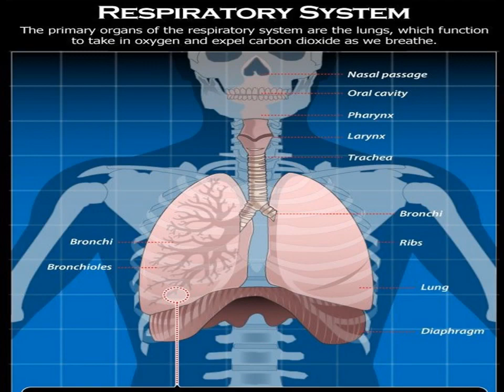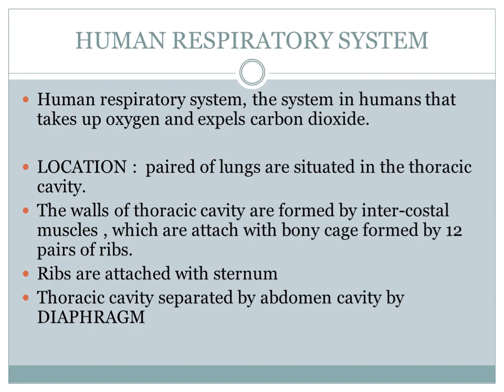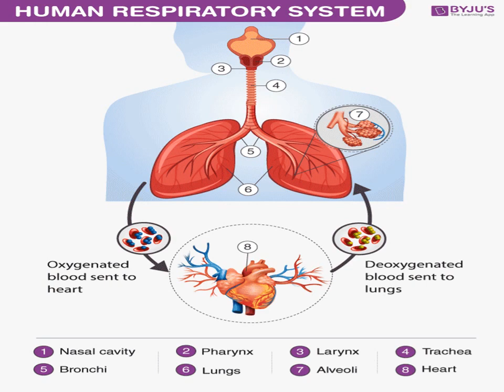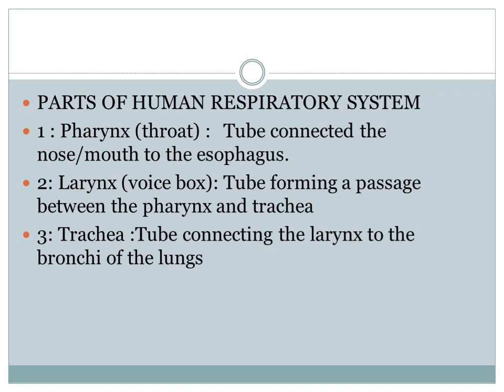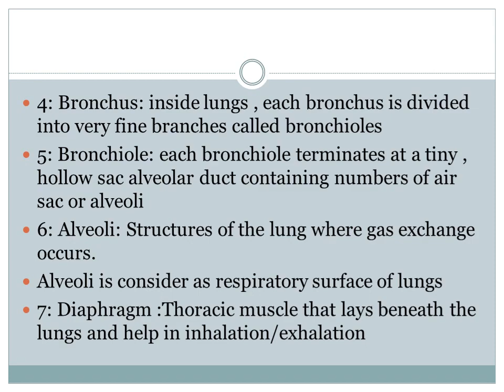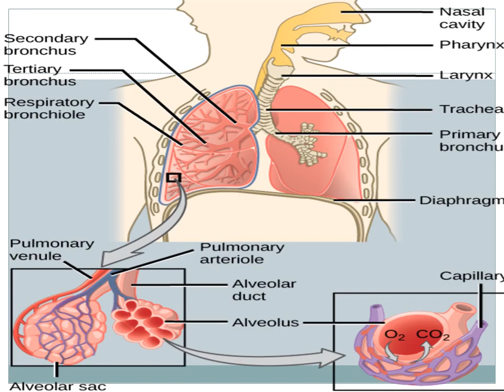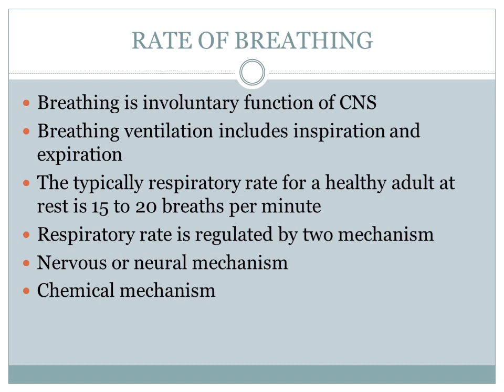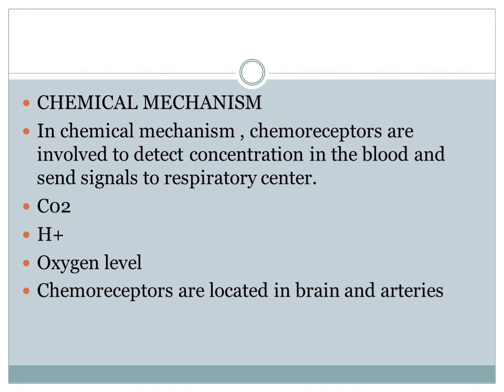Human respiratory system CLASS 9th biology chapter no 10 respiration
LECTURE BY SIR SHEHARYAR SHAIKH